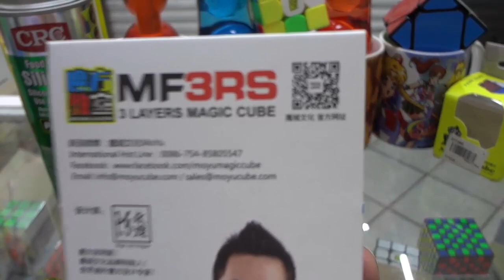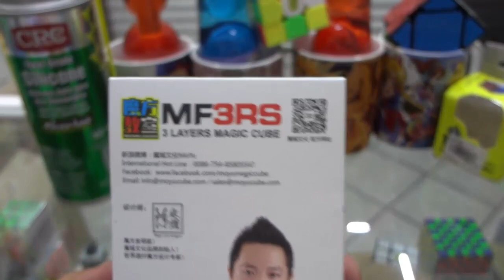🤩MF3RS A B C D F Y TODAS LAS LETRAS !🤩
Un cubo con un completo Abecedario el fabuloso MF3RS barato , veloz  y con un excelente desempeño no lo puedes dejar pasar !